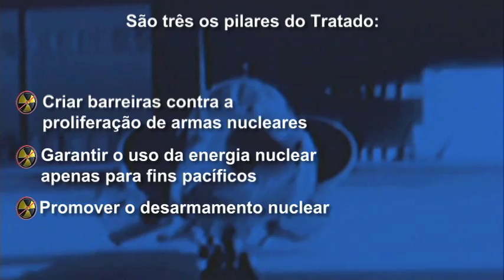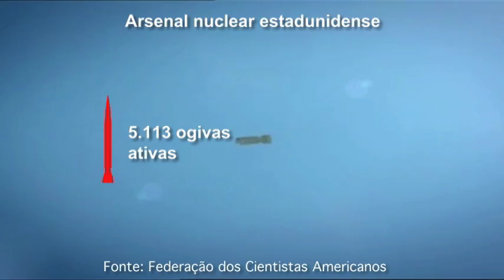Após 65 anos da 2ª Guerra, bomba atômica ainda ameaça o mundo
Passados 65 anos do fim da 2ª Guerra Mundial, a bomba atômica ainda ameaça o mundo. Daí a importância das negociações na 8º Conferência de Revisão do Tratado de Não Proliferação Nuclear, que acontece neste mês em Nova Iorque. No vídeo da TV Vermelho, entrevistados defendem o uso da energia nuclear para fins pacíficos e medidas pelo desarmamento atômico como fundamentais para a consolidação da paz mundial.